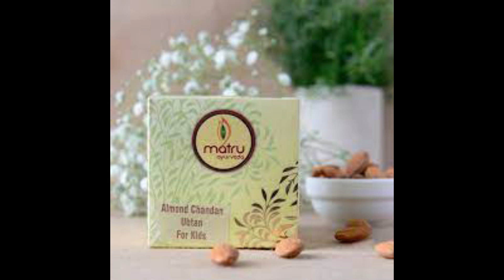Increase baby color naturally |குழந்தையின் நிறத்தை அதிகரிக்க எளிய வழிகள் |healthy glowing skin tamil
This channel does not support,  promote or encourage any illegal activities, all contents provided by this channel are truly my personal experience .